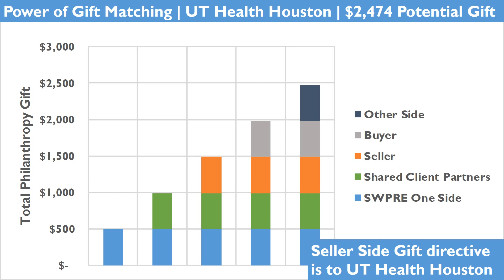22251 Market Square SWPRE Big Data™ Graphics Pack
Move in ready. 3 bedroom 2 bath. Fireplace. French Doors, Patio. New paint in and out. New roof. Mature trees. Private back yard. 2 car garage. Katy ISD: Morton Ranch Jr High and High, walk to elementary. Excellent investor area (Block Group) demographics: Low crime, $500K+ household net worth. Area surrounded by higher home values. Low value decline risk. 7.2 CAP. $11,888 NOI. 11.9 first year cash on cash. 0.7 MI to Grand Parkway, 2.9 MI to I-10, 4.4 MI to Katy Mills, 9.6 MI to MD Anderson Katy.